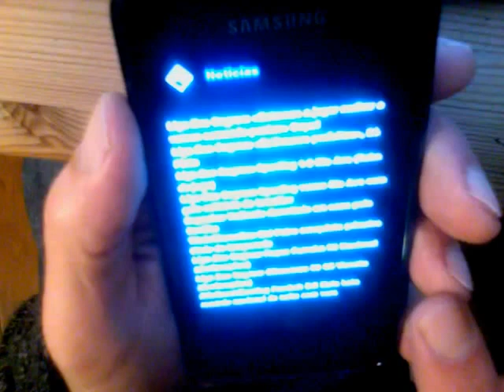Briosa - Académica de Coimbra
First Demo for Portuguese football news feed on Android.
Unfortunately I haven't found a good data-source to work with. For now, it is using the rss of the futebol365.pt for 3 topics: Results, News and Transferences.